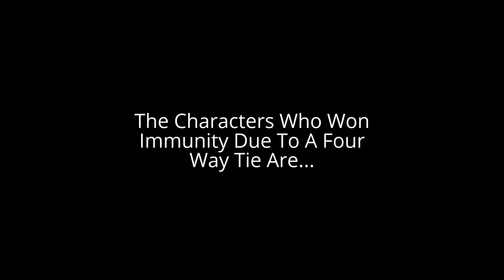Character Elimination Through The Clouds Episode 33 (VOTING CLOSED)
Brooklyn
Dillon
Kitty
Littlefoot
Michaela
Mikan
Namie
Palutena